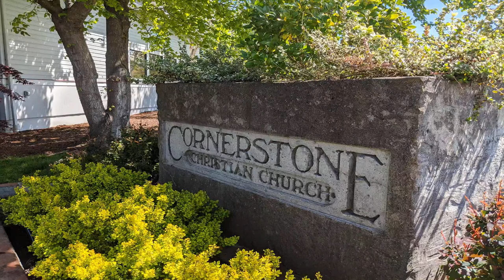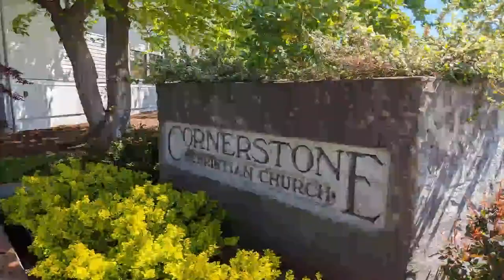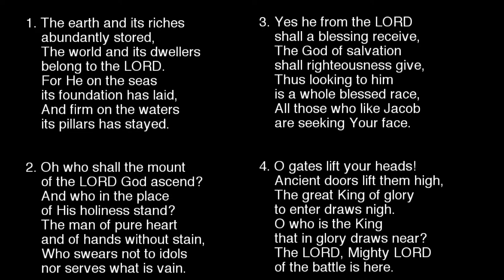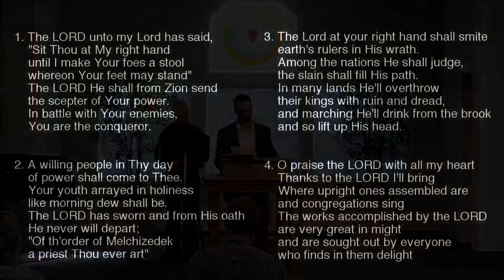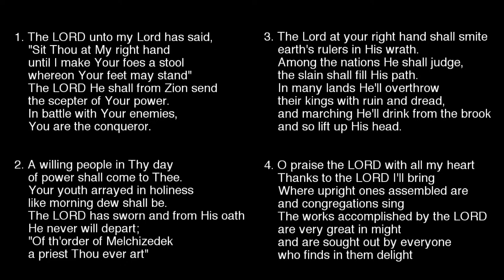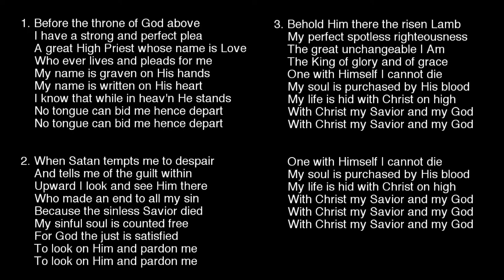Ascension Benefits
Evening Worship Service
Pastor Quentin Falkena

*Invocation – Pastor Quentin Falkena
*God’s Greeting – 2 Timothy 1:2
*Songs of Praise – Psalm 24
                               – Psalm 110
Pastoral Prayer
Heidelberg Catechism LD 18; Q 46-49
Scripture Reading – Hebrews 7:23-25
Sermon – Ascension Benefits
*Song of Response – Before the Throne of God Above
*Benediction